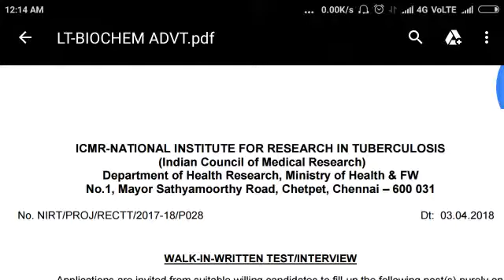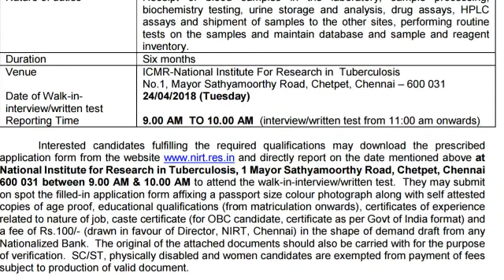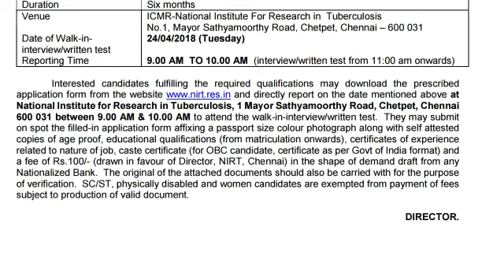12वीं +DMLT Pass Govt job |All india govt job|Subscribe for more video